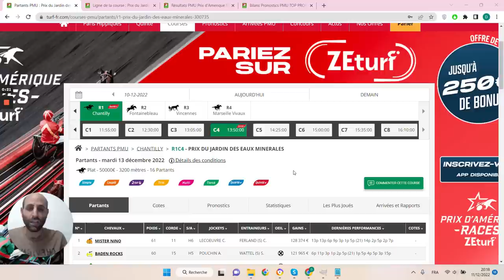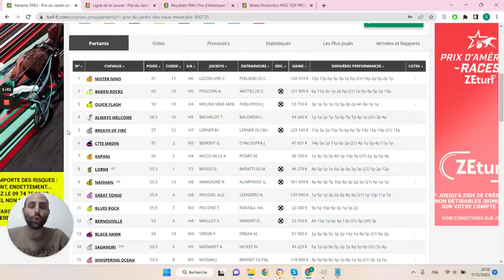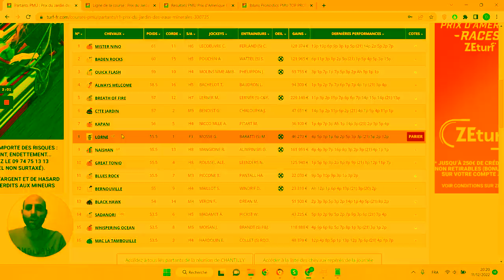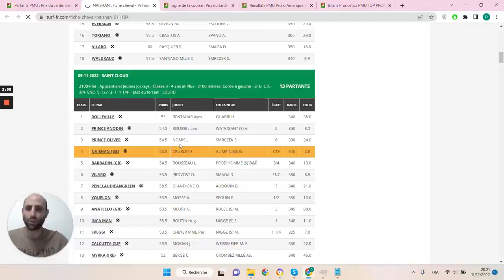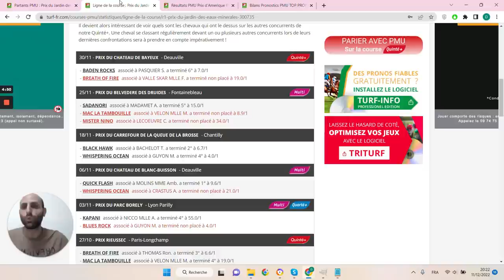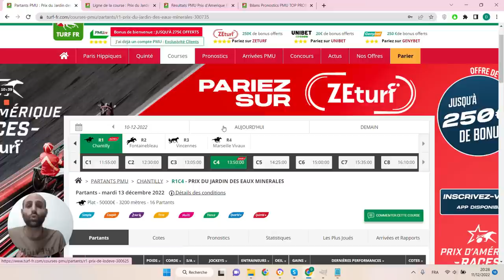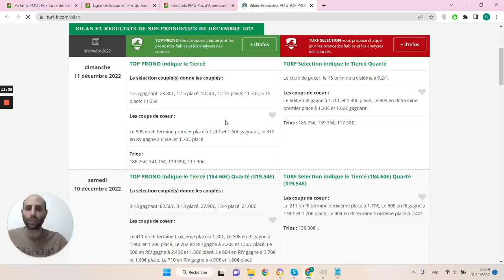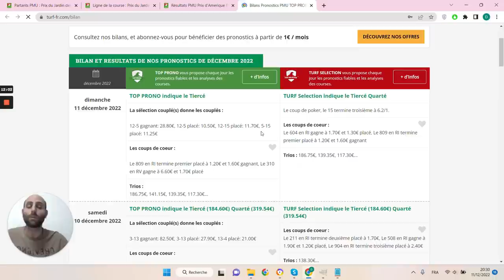PRONOSTICS PMU GRATUIT DE LA MINUTE QUINTE+ DU JOUR MARDI 13 DÉCEMBRE 2022 #300735